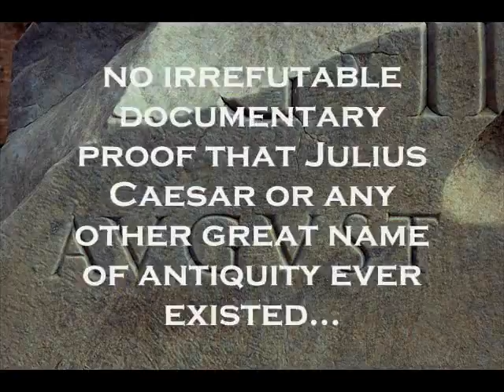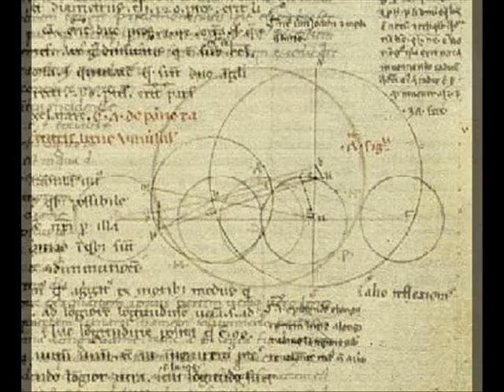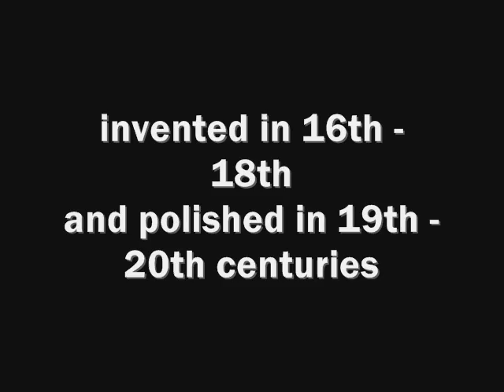Maps and Civilization of 1000 years ago?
Prescient Saint Augustine warned: 'be wary of mathematicians, particularly when they speak the truth!'.Jesuits took over control of Chronology in XVI cy when it was a part of mathematics. Now the mathematicians take it back. The ways and means of exact sciences show that all events that took place allegedly over 1300 years ago, as well as real persons who took part in them are simply unknown to us. This was prehistory. Histories of Ancient Egypt, Europe, Rome, China, India, Bronze Age prior to that date are figmental. The Civilization of Homo sapiens sapiens species started its relentless progress about 700 AD.,invented writing, communications, religions, centralized gouvernance by 1000 AD. All datings of written or material artifacts presumed being older then 1300 years are subjective. Radiocarbon C14 dating doesn't pass strict "black box" test. Dendrochronology covers max. 1100 years. History is a pack of lies about events that never happened, told by people who weren't there...